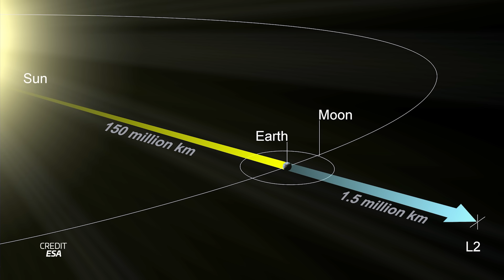BLUE ORIGIN LANDED THE BOOSTER! New Glenn-2 Flight Recap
Blue Origin's New Glenn just etched its name in rocketry history with a flawless second flight: a thunderous liftoff from Launch Complex 36, a fiery re-entry burn, and—against all odds—a pinpoint landing on the ocean-going platform Jacklyn, marking the second company ever to land an orbital-class booster at sea. After scrubs from weather woes and solar storms, the 60-meter behemoth powered by seven BE-4 engines soared into orbit, delivering NASA's ESCAPADE twin satellites on a clever detour to Mars via the L2 Lagrange point—chilling in deep space until the next transfer window opens, a workaround born from launch delays that once sidelined it from the Psyche mission. Upgrades from Flight 1's re-light woes shone through in a textbook re-entry and touchdown, drawing kudos from Elon Musk to Jared Isaacman, while underscoring New Glenn's pivotal role in Blue's Artemis ambitions, with Blue Moon cargo landers eyeing a lunar hop as soon as January.

🎥 Video from D Wise, Blue Origin, NASA, ESA, ESA & MPS for OSIRIS Team MPS/UPD/LAM/IAA/RSSD/INTA/UPM/DASP/IDA.

LDAPAABJRG2UMCU3